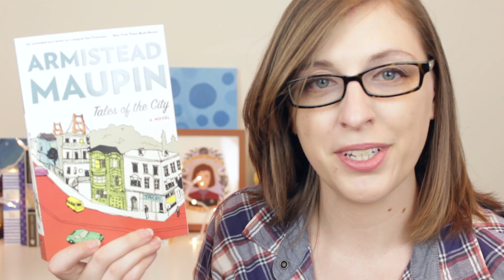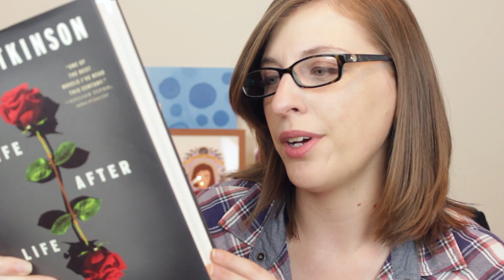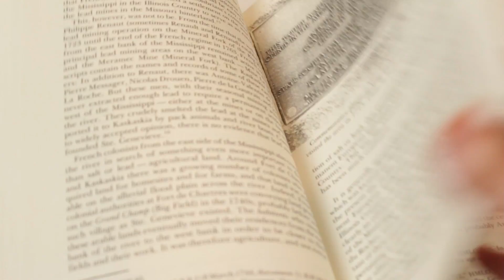Books I Might Read in May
As per usual, here are all the books I *might* read this month! What are you reading?

BOOKS:
The Importance of Being Earnest and Other Plays by Oscar Wilde